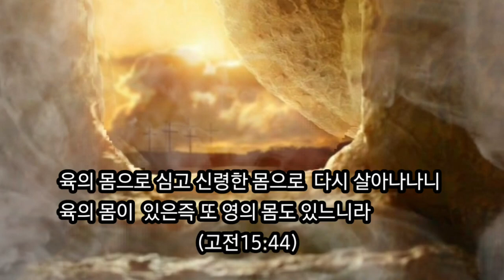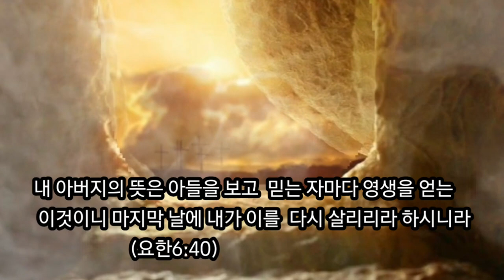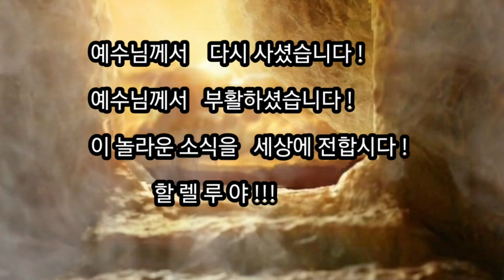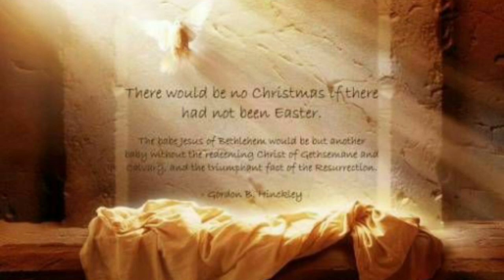# 부활 # 부활절 # Easter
부활, 부활절, 예수 다시 사셨네. Easter.